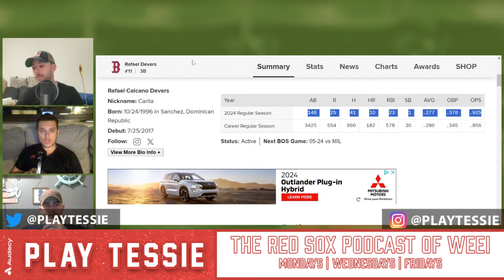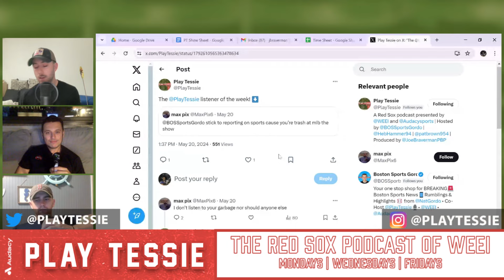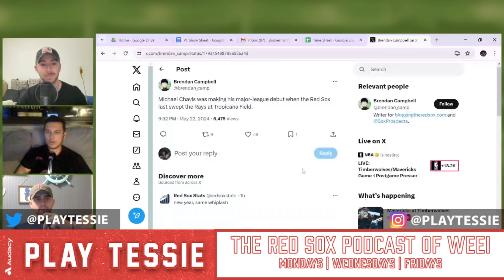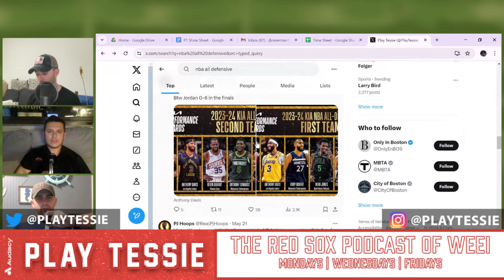Rays Redemtion/Episode 75 - Jarren Duran's Importance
For the first time since 2019, the Red Sox completed a sweep over the Rays in Tropicana Field and got revenge on their division foes. Gordo, Sammy, and Pat break down everything from the series including more great starting pitching from Tanner Houck and the show-stopping play from Jarren Duran. The guys also preview the upcoming interleague series at Fenway with the Brewers and if the lineup can help Rafael Devers continue his power hitting.